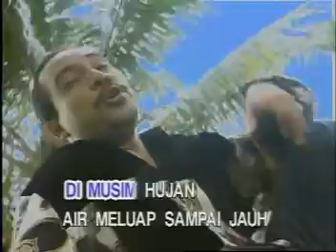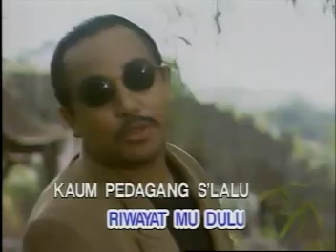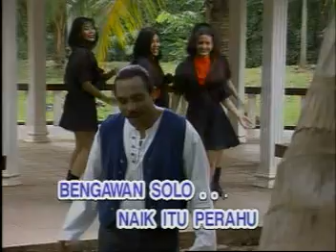Bengawan Solo [HOUSE MUSIC]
HOUSE MUSIK KARAOKE

Thanks